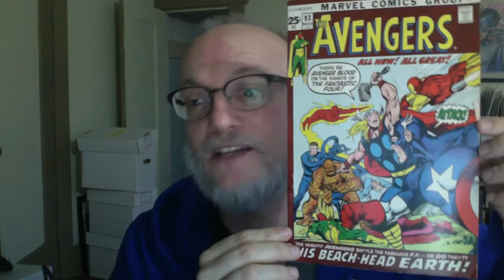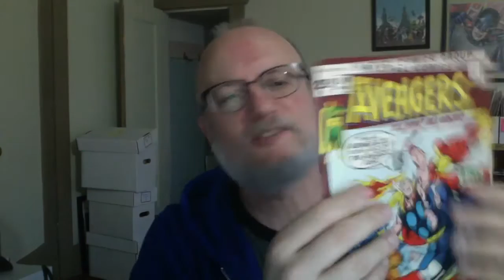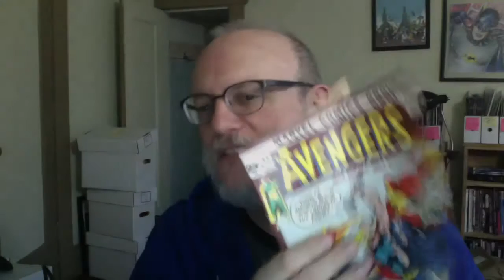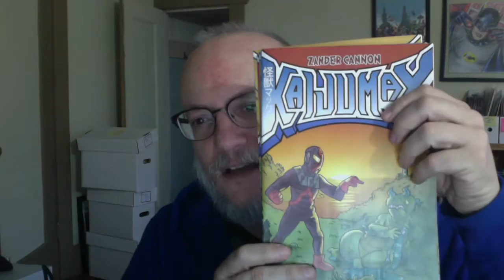Rob Wiseguy 82 Contest questions